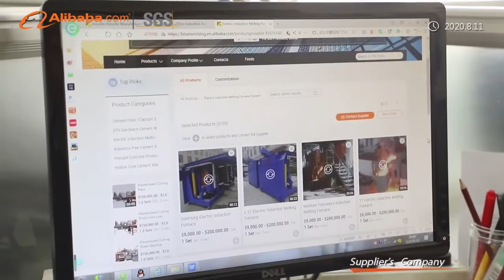China Amulite Machinery Group Video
China Amulite Group
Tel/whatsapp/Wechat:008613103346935